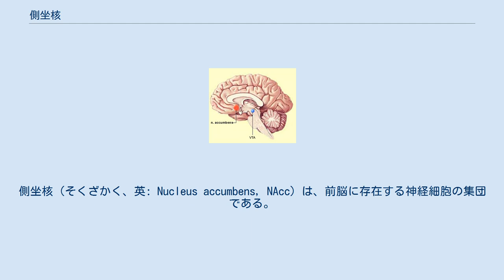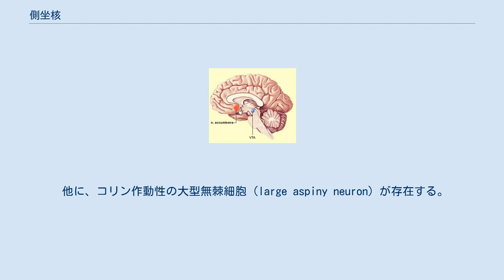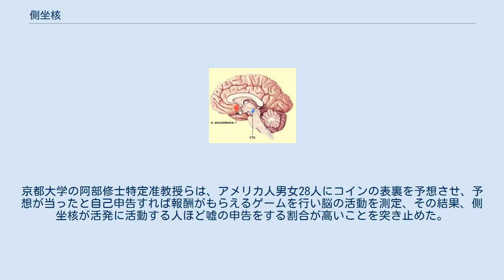側坐核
側坐核（そくざかく、英: Nucleus accumbens, NAcc）は、前脳に存在する神経細胞の集団である。
報酬、快感、嗜癖、恐怖などに重要な役割を果たすと考えられ、またこの部位の働きが強い者ほど嘘をつきやすいことが京都大学の研究グループによって突き止められている。
 側坐核は両側の大脳半球に一つずつ存在する。
尾状核頭と被殻前部が、透明中隔の外側で接する場所に位置する。
側坐核は嗅結節などとともに腹側線条体の一部である。
 側坐核は「core」と「shell」という、構造的にも機能的にも異なる二つの構造に分類される。
 側坐核の神経細胞のうち約95％は、GABA産生性の中型有棘神経細胞（medium spiny neuron）である。
これらの細胞から出力される投射は、側坐核からの出力のうち最も主要なものである。
 他に、コリン作動性の大型無棘細胞（large aspiny neuron）が存在する。
 側坐核からは腹側淡蒼球（ventral pallidum）に投射する（GABA作動性出力）。
その後、腹側淡蒼球からは視床の背内側（MD）核に投射し、視床背内側核は大脳新皮質の前頭前野に投射する。
他に側坐核からの出力として、黒質、橋網様体（脚橋被蓋核など）への結合がある。
 側坐核への主な入力として、前頭前野、扁桃体、海馬からのものや、扁桃体基底外側核のドーパミン細胞から中脳辺縁系を経て入力するもの、視床の髄板内核、正中核からの入力がある 。
そのため、側坐核は皮質－線条体－視床－皮質回路の一部としてみなされることもある。
 腹側被蓋野からのドーパミン性入力は側坐核の神経活動を調節すると考えられている。
モルヒネなどは、腹側被蓋野でドーパミン神経を刺激し、側坐核へ投射する神経（A10神経）の末端からドーパミンの分泌を促し、シナプス間隙のドーパミンが増えることにより、シナプス後細胞が非生理的な興奮状態となって、モルヒネ摂取者は「何ものにも代えがたい幸福感」を味わい、依存のうち精神依存はこの機序で形成する。
一方、嗜癖性の高い薬物でもコカインやアンフェタミンなどは側坐核において主にシナプス前細胞に作用する。
 メチルフェニデートやコカインは、シナプス前細胞によるドーパミンの再取り込みを阻害して、ドーパミン濃度の上昇を来す機序による。
 アンフェタミンやメタンフェタミンといったいわゆる覚醒剤は、ドーパミンの再取り込み経路から逆行性にシナプス前細胞に侵入し、ドーパミンの産生を亢進させるとともに、再取り込み経路の流れを逆転させ、そこからもシナプス間隙にドーパミンが分泌されるという非生理学的な振る舞いを起こさせる（無論、生理的な再取り込みは起こらない）。
さらには不要なドーパミンを分解してドーパミンの作用の安定化に寄与するモノアミンオキシダーゼ（MAO）の働きを阻害する。
これらの効果のため、ドーパミン量の調整機構が部分的に機能しなくなる。
このように、ドーパミンを増加させることで嗜癖作用を有する。
 1950年代、OldsとMilnerは、ラットの中隔領域に電極を挿入し、ラットがレバーを押すことで電気刺激するという実験を行ったところ、摂食や飲水もせずに押し続けるという行動がみられた。
これにより、この領域が脳の「快楽中枢」であることが示唆された その後、側坐核は嗜癖との関連で研究されることが多かったが、食事や性交といった多彩な報酬と関連していることが知られるようになった。
最近の研究では音楽によって惹起される感情の調整に関与することも報告されている。
 2007年に、2つの研究チームが重度のうつ病の治療目的で側坐核に深部電極刺激を行った 京都大学の研究グループは、世界で初めて側坐核が活発に活動する人ほど嘘をつく割合が高いことを実証した。
京都大学の阿部修士特定准教授らは、アメリカ人男女28人にコインの表裏を予想させ、予想が当ったと自己申告すれば報酬がもらえるゲームを行い脳の活動を測定、その結果、側坐核が活発に活動する人ほど嘘の申告をする割合が高いことを突き止めた。